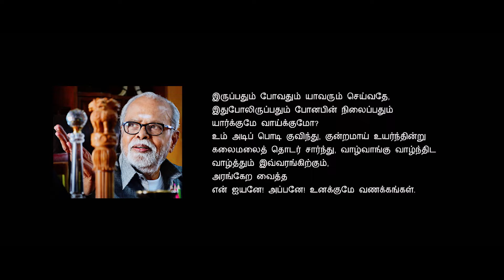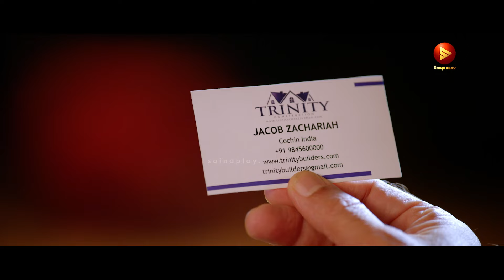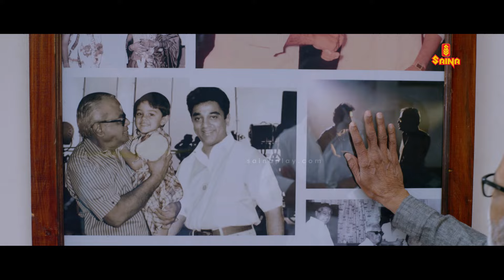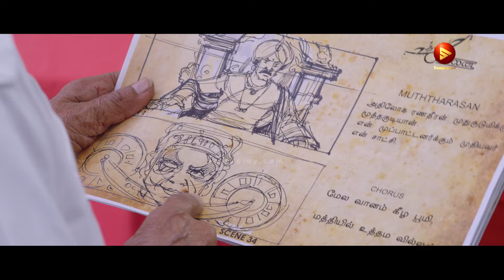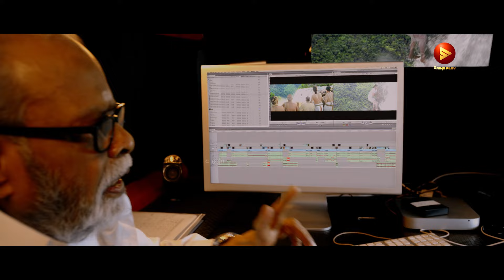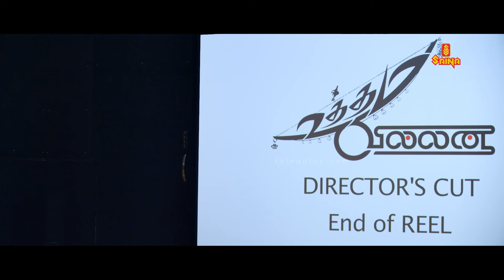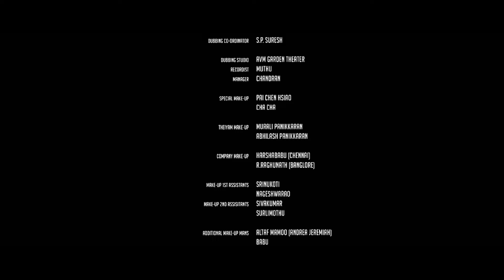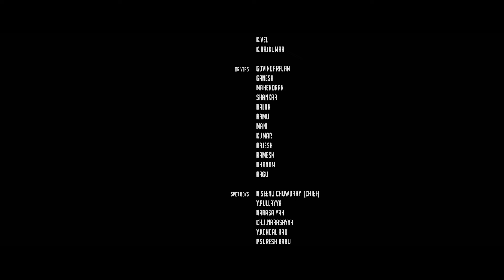UTTAMA VILLAIN 4K FULL MOVIE, Kamal Haasan, Andrea Jeremiah, Pooja Kumar, Jayaram, Parvathy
Uttama Villain Full Movie, Kamal Haasan, Andrea Jeremiah, Pooja Kumar, Jayaram, Urvashi (actress), Parvathy Thiruvothu, K. Viswanath, Nassar, K. Balachander, M. S. Bhaskar, Pooja Kumar

Uttama Villain is a 2015 Indian Tamil-language comedy drama film directed by Ramesh Aravind and written by Kamal Haasan. The film was presented by N. Lingusamy in association with Kamal Haasan and produced by S. Chandrahasan for Raaj Kamal Films International and N. Subash Chandrabose for Thirupathi Brothers Film Media.